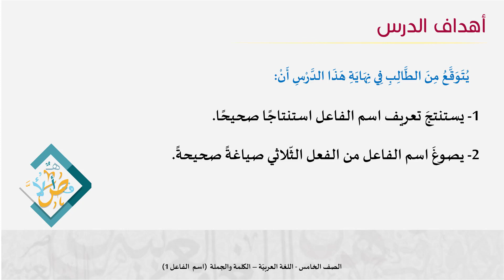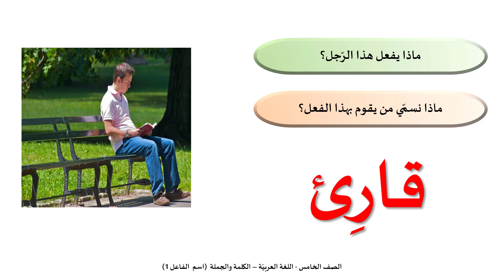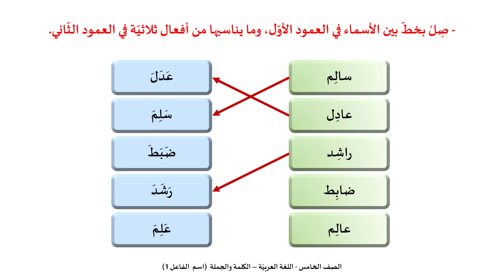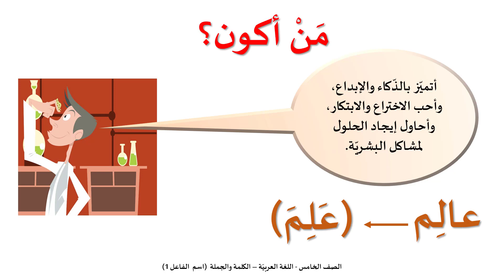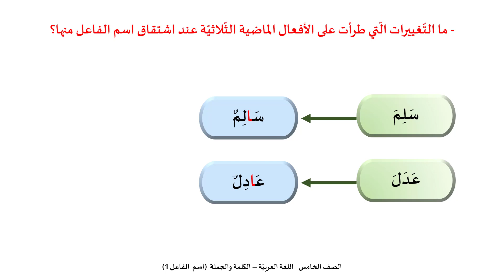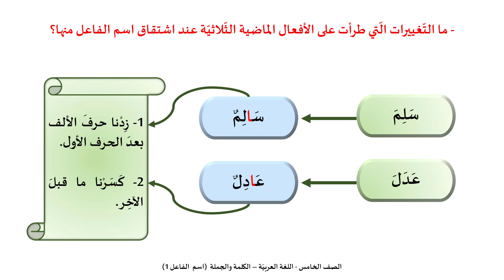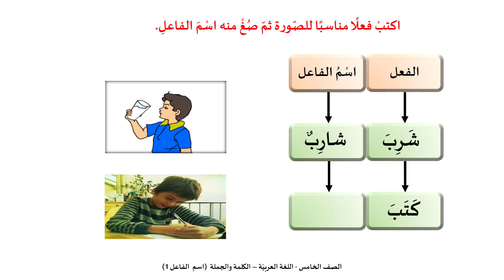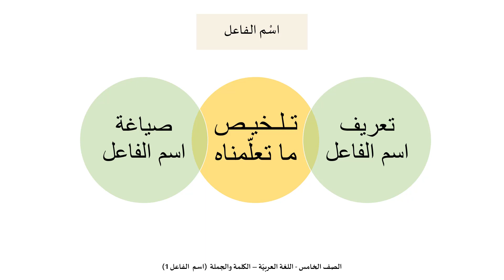الصف الخامس اللغة العربية الكلمة والجملة اسم الفاعل 1